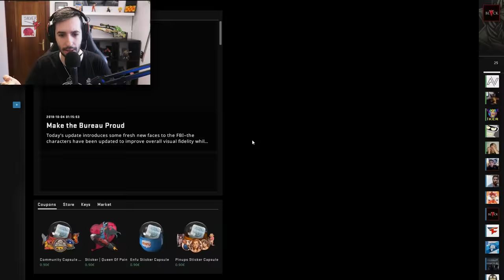SOLO METE ONE-TAPS ¿ES SCREAM? | CAZANDO LOS MEJORES HACKERS DE CS:GO #3